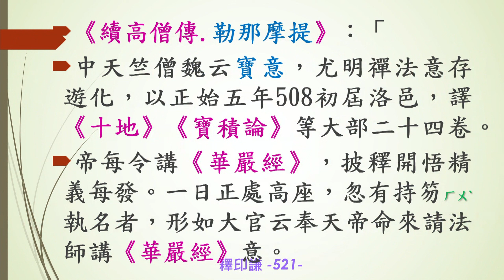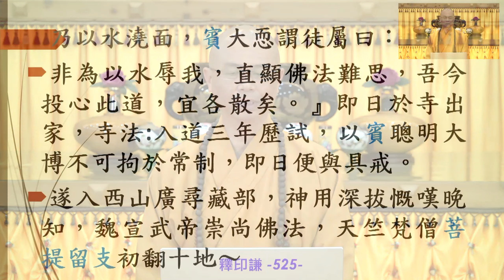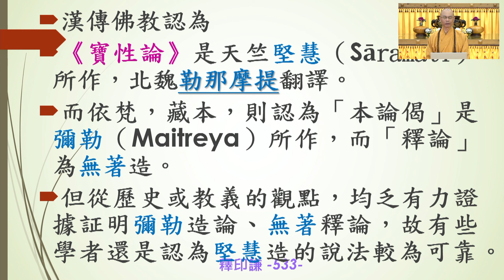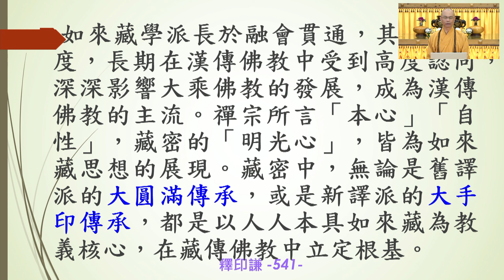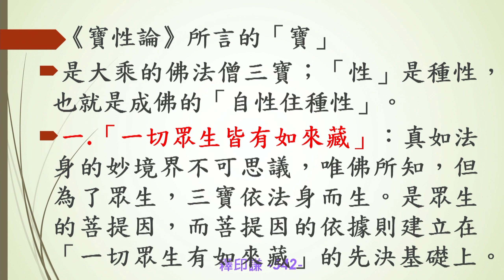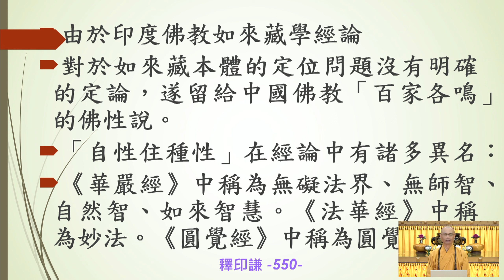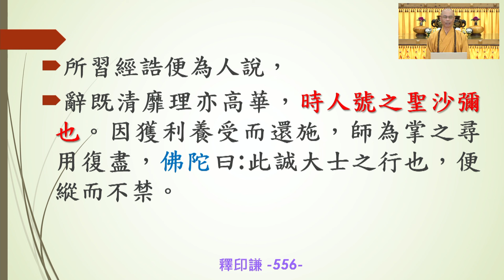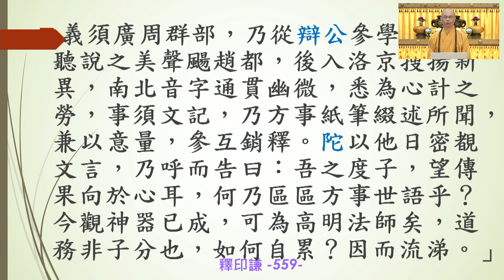中國佛教史121 122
時間：2023年08月10日起
       每週四下午02:30~3：20第一節
                  03：20~3：35休息
                  03：35~04:30 第二節
教授師：慈隆國際宗教學院 院長 釋印謙 法師
輔仁大學中文系畢業 中壢圓光佛學研究所畢
大崗山靜修寺住持
 金龍山法輪禪寺副住持
慈隆國際宗教學院 院長